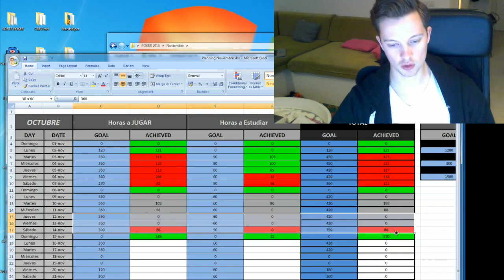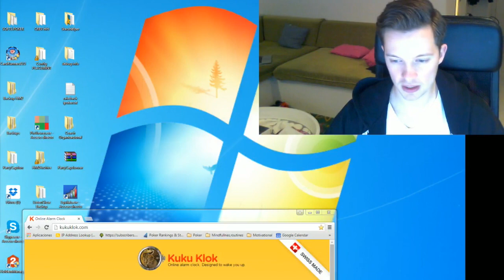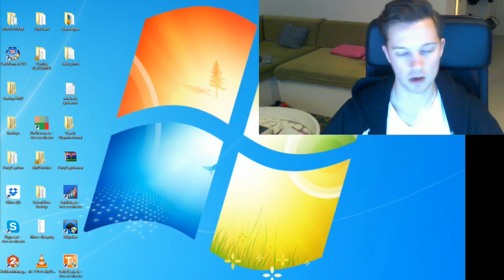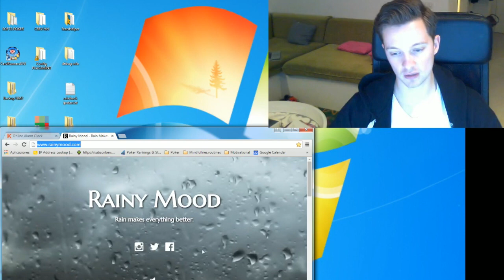Diario de Poker #66: No cumplimos planning, skip Praga, tip intra-sesión, buenas sensaciones, etc.